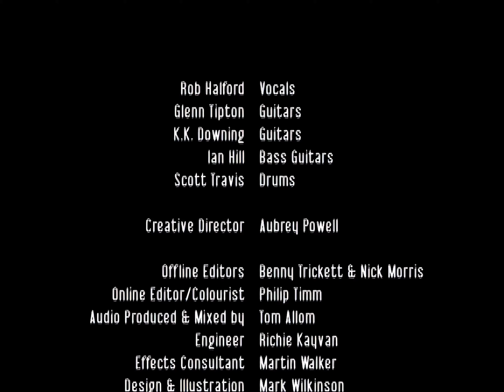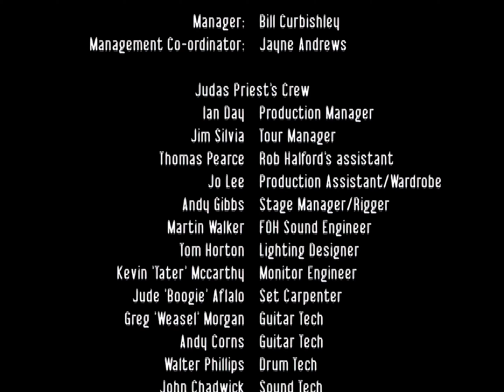Judas Priest - You've Got Another Thing Coming (Rising in the East) AI Upscaled 4K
You've Got Another Thing Coming (Live at Nippon Budokan, Tokyo, Japan 19th May 2005, Retribution World Tour) by Judas Priest. Off of Rising in the East (2005) live DVD.